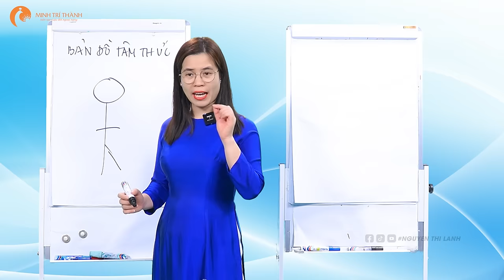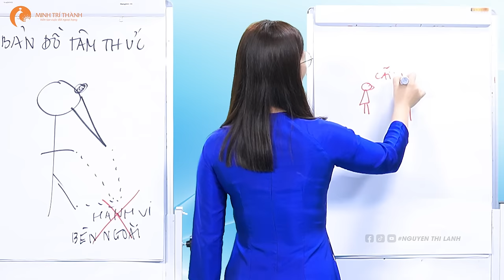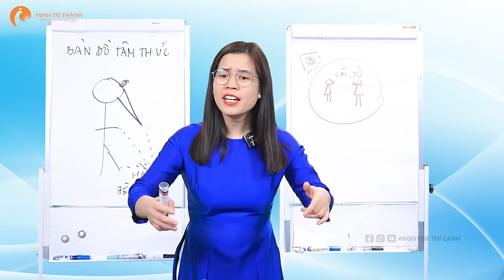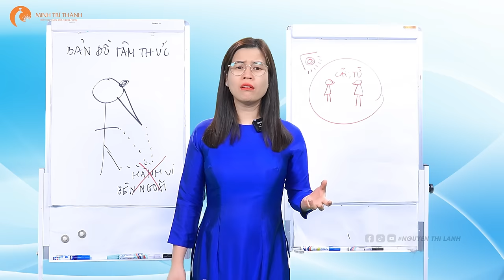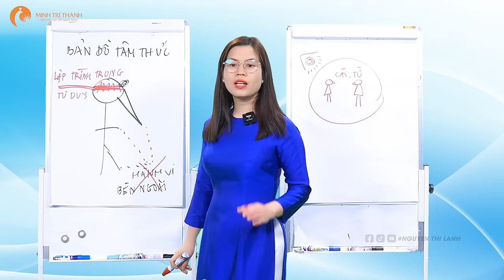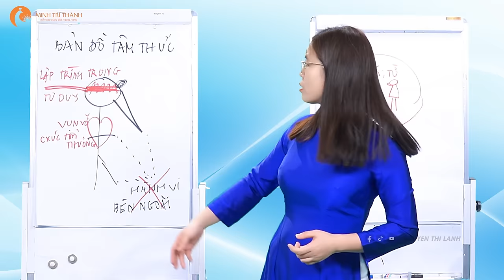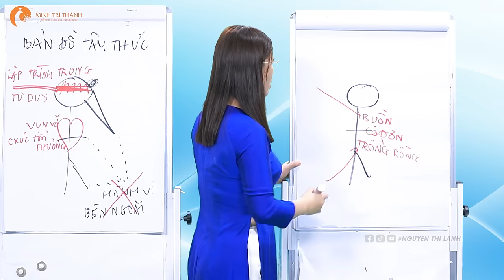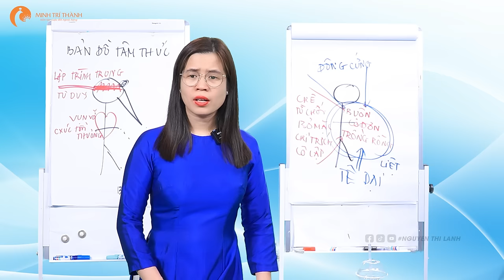Hiểu về Bản đồ Tâm Thức - Giúp con trở thành người có giá trị cao | Nguyễn Thị Lanh